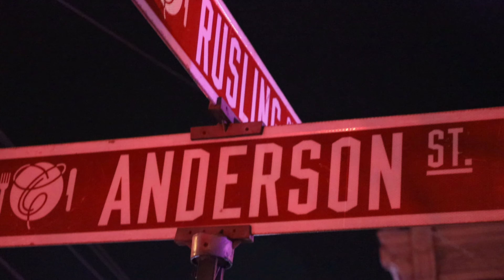Multi alarm blaze on Christmas in South Ward Trenton leaves two dead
Firefighters battled a multi-alarm fire in the 200 block of Rusling Street Saturday morning. As Trenton firefighters responded, they got a report of multiple calls coming in for the house fire.
Firefighters encountered hefty fire conditions when they arrived on the scene. TFD reported heavy fire coming from the multiple homes attached to it. Firefighters eventually knocked the fire from the homes attached to the main fire building. The fire was placed under control around 6:11 AM. The cause of the fire remains under investigation at this time.

UPDATE: Trenton firefighters responded to the two hundred block of Rusling Street just after 3:30 Am after getting numerous calls for a house fire battalion Chief Willever said. Will ever reported that when they arrived, the home was fully involved front to back, and there were no way of making entry into the home and started to fight the fire on the outside. Cars were on fire as well a utility pole was on fire along with the multiple row homes; firefighters located two males inside the home deceased. The residents that were displaced are being assisted by the American red cross.

The cause of the fire remains under investigation. Anyone with information is urged to contact the Mercer County prosecutor’s office.

FINAL UPDATE 12-27-21

Mercer County Prosecutor Angelo J. Onofri reported Monday that an investigation by the Mercer County Homicide Task Force, the Mercer County Prosecutor’s Arson Unit and the Trenton Police Department has led to the arrest of a Trenton man responsible for the Christmas Day fire on Rusling Street that killed two people.

Ronal Ordonez-Lima, 28, is charged with two counts of murder, two counts of felony murder, two counts of attempted murder, one count of aggravated arson and five counts of arson. He was charged on Monday and transported to the Mercer County Correction Center. The prosecutor’s office has filed a motion to detain Ordonez-Lima pending trial.

At approximately 3:30 a.m. on December 25, 2021, Trenton Communications received a 911 call for a fire at 221 Rusling Avenue with people trapped inside. The Trenton Fire Department arrived on the scene and began efforts to extinguish the fire, which spread to five additional houses and multiple vehicles in the immediate vicinity.

There were six occupants of 221 Rusling Street at the time of the fire, four of whom escaped the residence. Firefighters located two deceased adults on the second floor. The victims have been identified as Selvin Lima and Dilman Canpos, both adult males.

After reviewing surveillance footage from the area and speaking to witnesses, detectives determined that Ordonez-Lima set fire to the front porch of 221 Rusling Street. The New Jersey State Fire Marshal and the New Jersey State Police assisted with the investigation. The Red Cross and the Trenton Department of Community Affairs responded to assist the victims that were displaced.